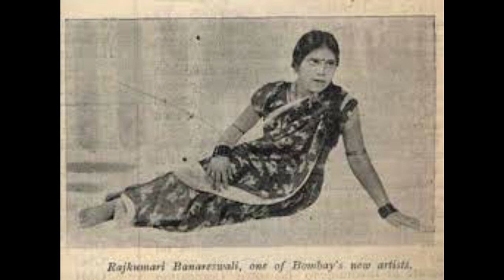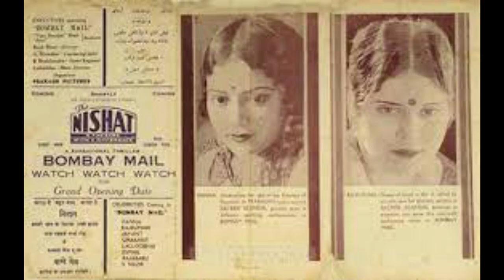I Singer Rajkumari Dubey I The Tragic Life of Legendry Singer I RJ Shameem Khan I Hindi Cinema I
Hindi film Industry’s playback singer and actress Rajkumari Dubey, better known as Rajkumari, worked as an actor between the 1930s and 40s. Later, she became popular for her voice in songs such as 'Ghabrekar Ke Jo Hum Sar Ko Takarayan'  Mahal (1949), 'Sun Bairi Balam Sach Bol Re' in Baawre Nain (1950) and 'Najriya Ki Mari'. Kamal Amrohi's masterpiece Pakeezah (1972).

Rajkumari was Born in Banaras. She started her career in Hindi films as a child artist at the age of eleven in the mythological films Radhe Shyam and Zulmi Hans (1932). He got prominent roles in films like Aankh Ka Tara (1933), and Turki Sher (1933). She played lead roles in films like Bhakt Ke Bhagwan (1934) and Insaaf Ki Topi (1934) within a few years. Rajkumari starred in several successful films such as Lal Chitti (1935), Bombay Mail (1935), Bombay Ki Sethani (1935) and Shamsheer-e-Arab (1935). However, she wanted to work in the industry as a singer and thus, decided to quit acting.

She recorded her first song under the HMV banner in 1934 and later joined a theater group in Bombay, where she pursued both acting and singing in various musical and theatrical performances. Later, she joined Prakash Pictures as an actor and singer in the late 1930s. Over the next twenty years, she sang for about 100 films and was one of the most popular playback singers of her time. He sang many Gujarati and Punjabi songs too despite her lack of classical training in singing, was able to establish herself in the classical forms of Thumri and Dadra.

She sang for Neel Kamal (1947), starring Raj Kapoor and Madhubala. However, she is best remembered for his songs in the films Baawre Nain (1950) and Mahal (1949).

With the arrival of Lata Mangeshkar and Asha Bhosle, Rajkumari was marginalized and she began singing in the chorus several years later when Naushad offered her Kamal Amrohi's film Pakeezah (1972), for where she performed thumri-  'Nazariya Ki Mari'.

Rajkumari Dubey died in the year 2000 after a long and fruitful career. Her last film was  Gulzar’s Kitab (1977).

Note- इस वीडियो में दिखाई गयीं तस्वीरें और बयाँ की गयी कहानी, इंटरनेट के रिसर्च के आधार पर तैयार की गयी है।  हमारा चैनल उस सामग्री का अधिकार रखने वाले व्यक्ति और संसथान के प्रति अपना आभार व्यक्त करता है, चैनल पर दिखाई हुई सामग्री को रुचिपूर्ण तरीक़े से प्रस्तुत करने का अधिकार copyright act 1957 और section 52 'Education, Research & Criticize'  के उद्देश्य से देता हैं. हमारा यह चैनल और एंकर  उस सामग्री का अधिकार नहीं रखता।